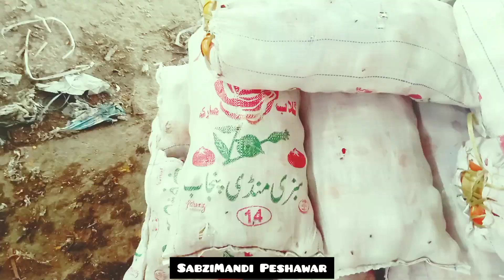شیخوپورہ ٹماٹر کی سبزی منڈی پشاور میں کیا ریٹ ہے۔۔؟ شیخوپورہ سے آئے مہمانوں سے بھی ہوئی بات چیت۔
The famous shekhupora tomatos came to the Sabzimandi Peshawar. The best quality tomatos of Pakistan export to Afghanistan, Tajkistan, and Iran from The Sabzi Mandi of Peshawar.